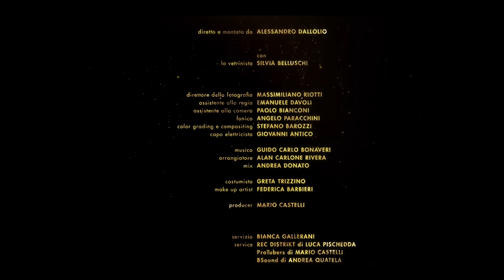"Perfetti Manichini" - strumentale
Mani sulla materia, occhi sulle mani, sguardo, tatto, posa, atteggiamento: la forma si fa figura.
L'anima del manichino si specchia in quella della donna,
nelle sue incertezze, nelle sue domande, nella ricerca si senso che trova risposta nell’assenza di parola,
nella bellezza ineffabile della figura immota, dentro il cui mistero i sogni possono abitare lo spazio.
Non ci sono più limiti alla fantasia, al luogo, al tempo, alla maniera di concepire il sé.

"Perfetti Manichini" celebra l'artigianalità, la creatività e l'essenza artistica delle nostre creazioni, attori silenti di quel meraviglioso teatro chiamato "Moda".

Hands shaping clay, eyes set on the hands, look, feel, pose, attitude: the form becomes a figure.
The mannequin's soul is mirrored in a woman's, in its uncertainties, in its questions, in the quest for meaning that finds an answer in silence,
in the ineffable beauty of the motionless figure, in the midst of the mystery of which dreams can inhabit space.
There are no longer any limits to fantasy, place, time, to the way of conceiving the self.

"Perfect Mannequins" aims to celebrate the craftsmanship, creativity and artistic essence of our creations, silent actors of that fantastic theater called "Fashion."

Film director , Film editor:   Alessandro Dallolio
Actress: Silvia Belluschi
Producer: Mario Castelli
Director of cinematography,  camera operator: Massimiliano Riotti
Assistant Director: Emanuele Davoli
First Assistant Camera: Paolo Bianconi
Gaffer: Giovanni Antico
Color and special effect, compositing: Stefano Barozzi
Arranger: Alan Carloni
Voice Recording: Angelo Parracchini
Mix: Andrea Donato
Stylist: Greta Trizzino
Make up Artist: federica Barbieri